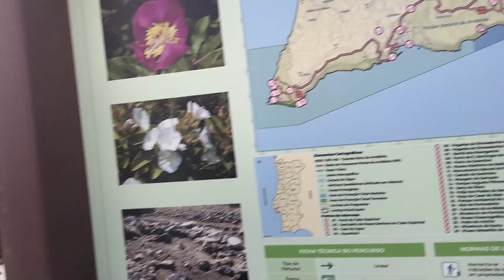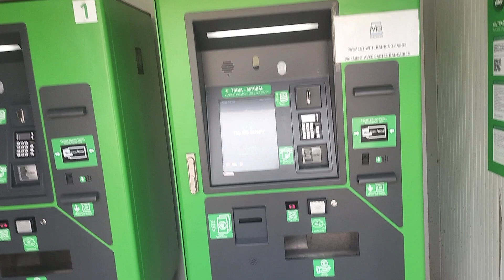Portuguese coastal walk 2024, Setúbal to Brejo de Cima 14th March 2024 - Day 4c (27km)